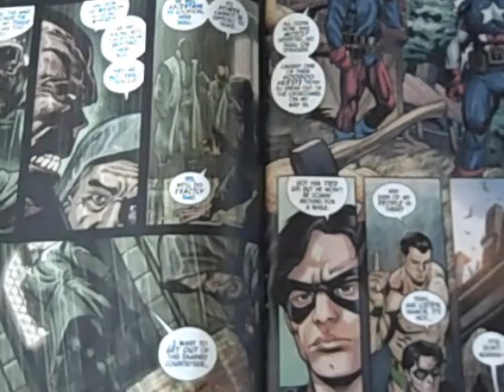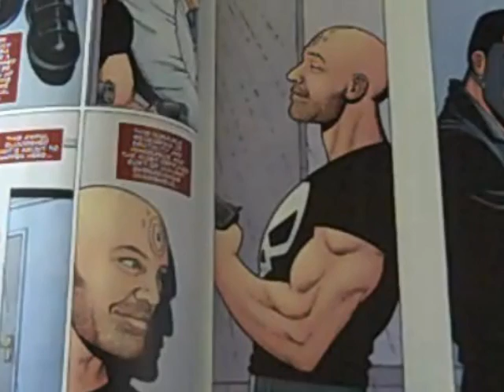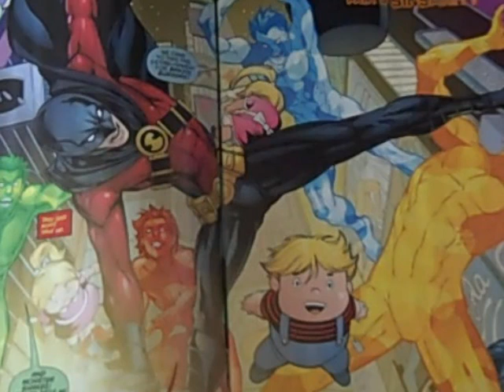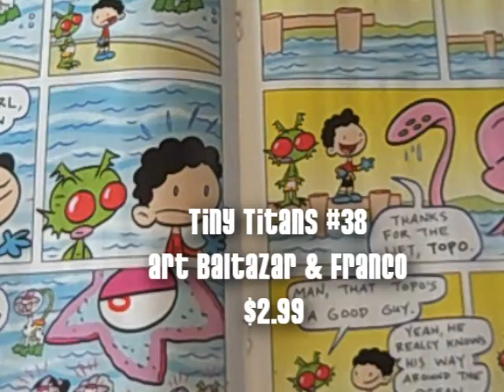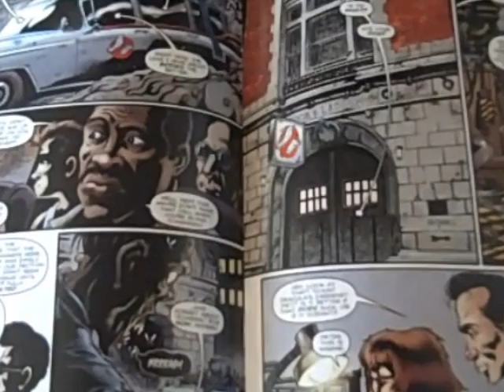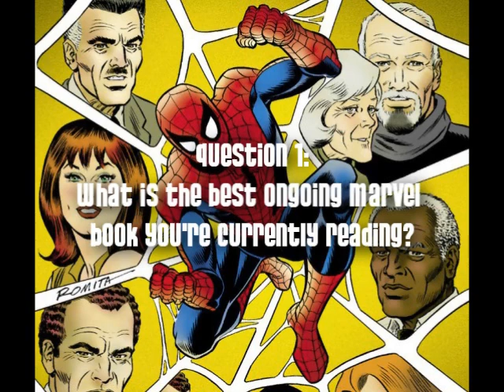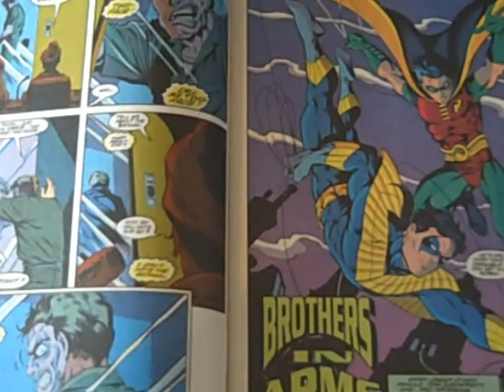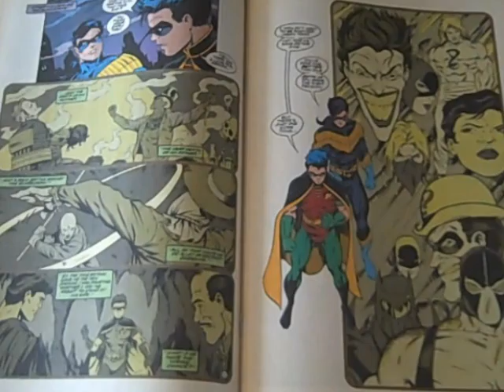Comic Book Late Night 3/18/2011 Fear Itself, Brightest Day, TorreyGNR1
Tonight's Special Guest: TorreyGNR1

Featured Books:
Red Robin 21
Brightest Day 22
Fear Itself Book of the Skull
Punisher Max 11
Tiny Titans 38
Ghosbusters Infestation 1